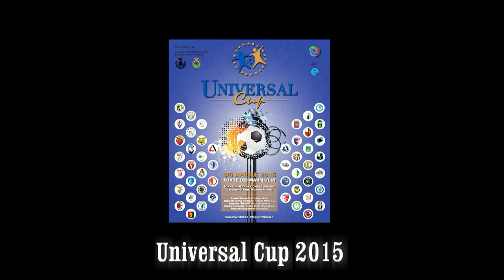Video Ufficiale UniversalCup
Ecco a Voi il video Ufficiale della Universal Cup.
For you Official Video of Universal Cup 2015